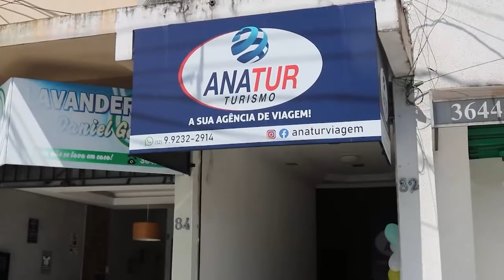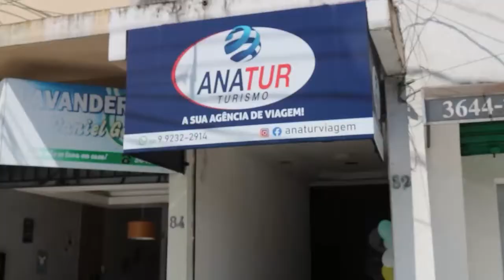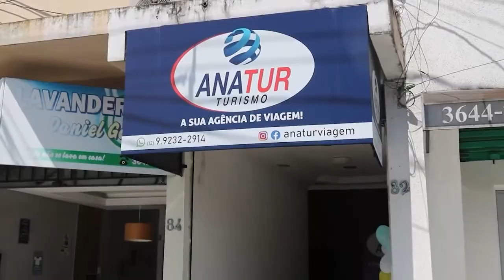Programa AnaTur na TV (03/12/21)